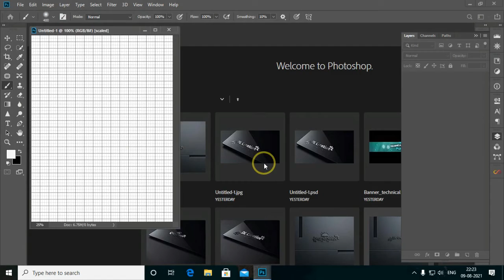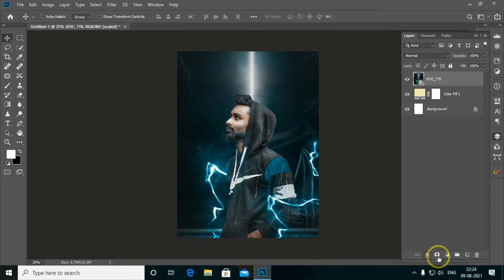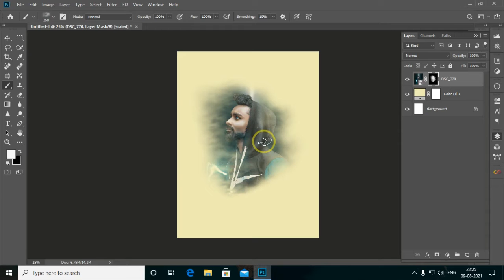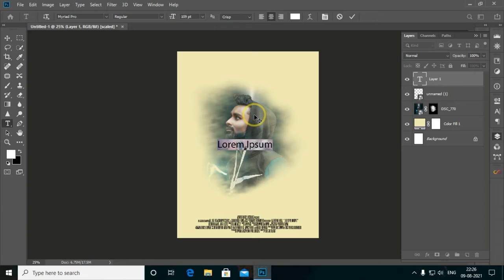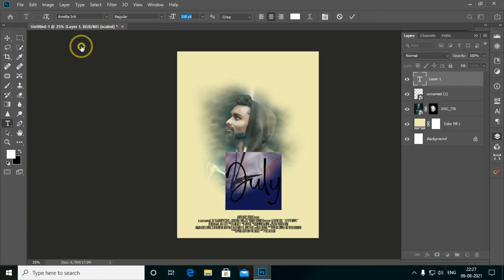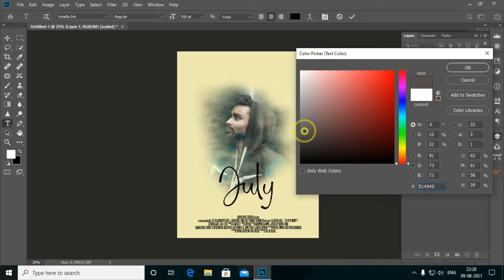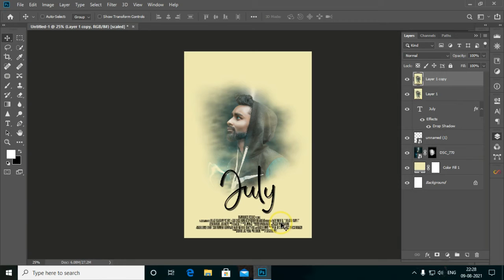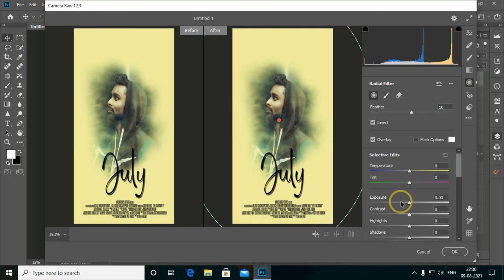Photoshop Tutorial Concept Art Movie Poster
today I am going to Make theme DSLR Lover Photoshop Manipulation Tutorial 2018| New Tutorial | Dreamlight the photography .. Hope you enjoy it..PhotoshopTutorial ​WithMe

more tutorial

• photoshop tutorials,
• tutorial photoshop,
• photoshop tutorial,
• how to photoshop,
• photoshop cc,
• adobe photoshop,
• photoshop,
• photo,
• photo editor,
• picture editing,
• phoho manipulation,
• photo restoration,
• edit photos,
• editing photos,
• photography,
• photo effects,
• photo editors,
• photo editing,
• pictures editing,
• photo edit,
• photoshop lessons,
• photoshop training,
• online photoshop classes,
• photoshop course,